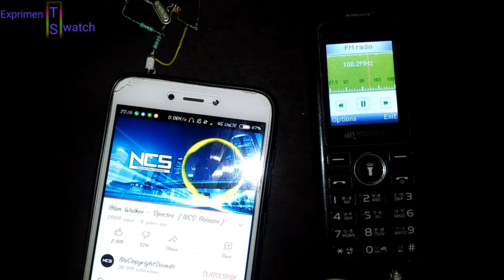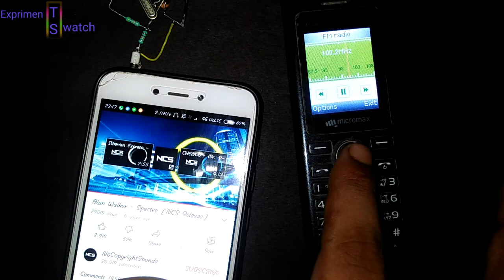FM Transmitter circuit | simple FM circuit || 100.2 Mhz.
FM Transmitter circuit
simple FM circuit
[ 100.2 Mhz.]
wire less audio transport circuit
woki toki circuit

Use it :-
Transistor   :2N2222
Resistor      :22KΩ
                      47KΩ
                        1KΩ
Capacitor    :27pf
Socket         :3.5mm (audio)
Crystal oscillator
Power.         : 3.7v to 5v